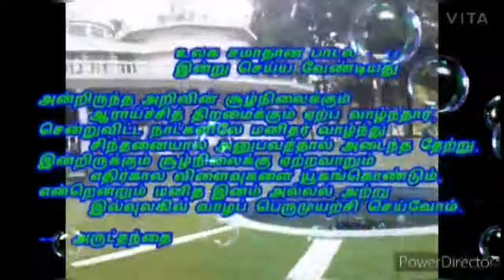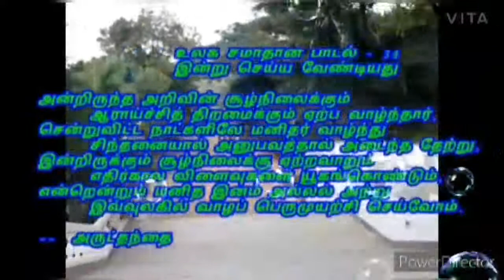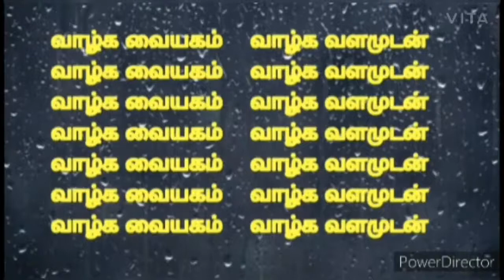உலக சமாதான பாடல் - 34 'இன்று செய்ய வேண்டியது' : பேரா. கோதை கோவிந்தராஜன் அம்மா அவர்கள்